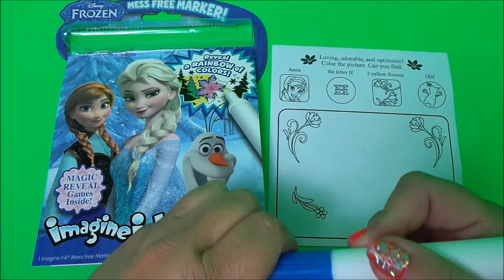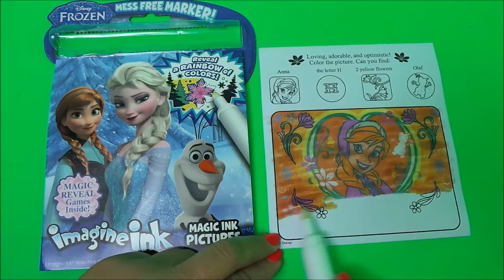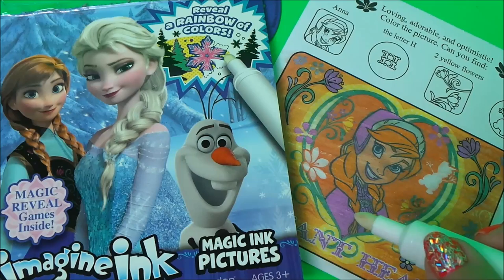Disney Frozen Imagine Ink Rainbow Color Pen Art Book with Surprise Pictures MGTracey Video 2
Disney Frozen Imagine Ink Book has a pen that doodles like magic! It looks colorless but it colors in rainbow and reveal secret pictures of Disney Frozen movie characters like Princess Anna and Queen Elsa. Search and find all the surprise pictures.
Here are my other favourite toy videos that you may like to watch :-